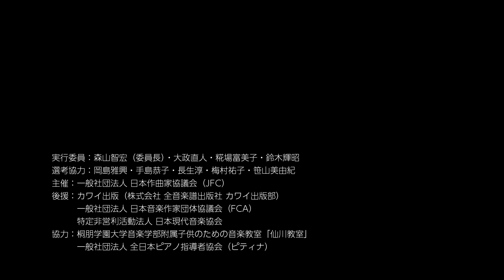喜久 邦博／春の光の中で In the Spring Light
第37回 こどもたちへ
－JFCキッズBOXコンサート－
28人の作曲家によるピアノコンサート
2022年4月3日（日）14:00 開演
紀尾井ホール

喜久 邦博／春の光の中で
In the Spring Light
共演 細川 響生（中2）